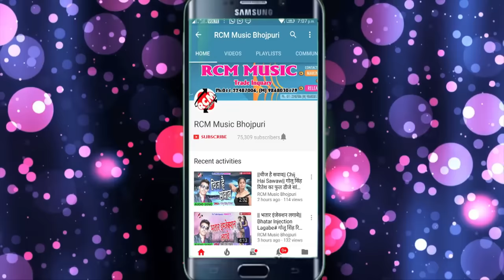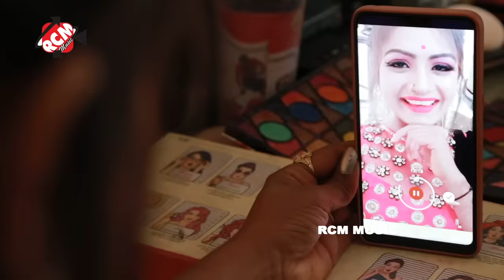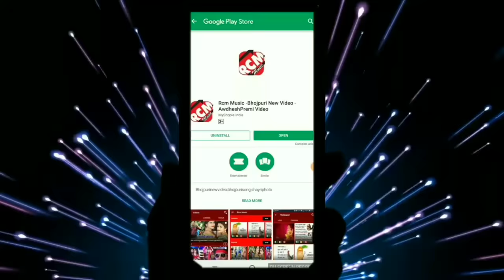अवधेश प्रेमी यादव का 2019 का VIGO स्पेशल वीडियो || खोजे वीगो पर भतार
Title: KHOJE VIGO PAR BHATAR
Singer: AWDHESH PREMI YADAV
Lable: RCM Music
Lyrics: VICKY VISHAL
Video Director: P KRISHANA
DOP: